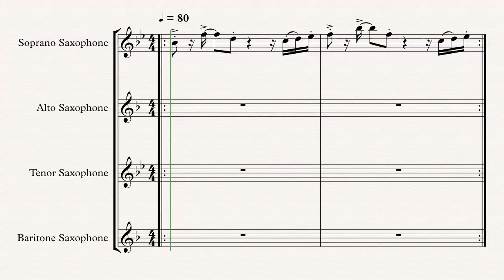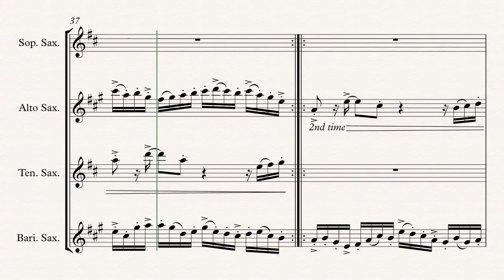Blue Seat Score video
Composed by Sara van de Wijer
For saxophone quartet
Assignment: compose a piece in minimalistic style